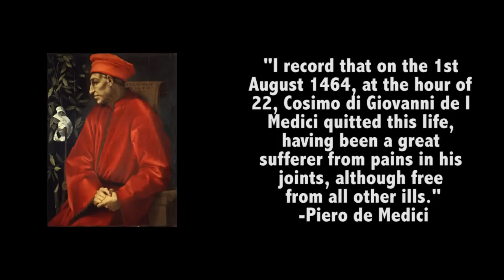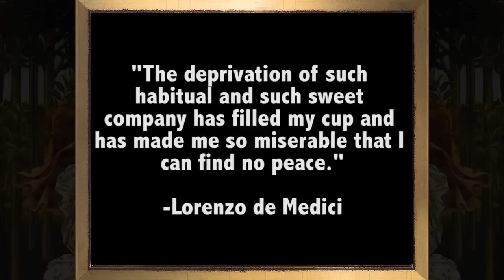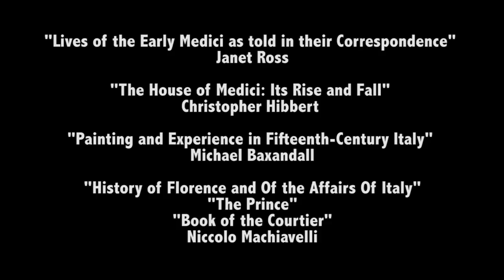History & Netflix's Medici The Magnificent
A look at the history behind Netflix's Medici the Magnificent. Much of this is sourced from primary accounts including diaries, letters, etc.
Correction at 2:49 This is a painting not of Cosimo the Elder, but of Cosimo I. Thank you,
Kianyful!
THINGS I COULDN'T FIT IN THE VIDEO
-The Pazzi conspiracy was not only the work of the Pazzi, but of several other families as well.Specific business dealings, law, and decisions about estates all played into the conspiracy- not merely personal relationships.

-Jacopo's death was gruesome as mentioned in the video. He was hung next to the decomposing bodies of his co-conspirators including his nephew. After being dug up and reburied, children dug up his body again, knocked on the door of his relatives, and left his head on the stoop. After, his body was thrown in the river.

-Clarice and the children were not in Florence at the time of the assassination attempt. Lorenzo was helped into the sacristy by Poliziano and other friends. When he exited, Giuliano was already dead, his body gruesomely mutilated. Lorenzo's friends shielded him from viewing his brother's corpse, but Poliziano saw it and was disturbed by the sight of his friend's corpse for the rest of his life.

-I'd also like to add "Magnifico" by Miles J. Unger to the list of recommended readings. I came across it by chance at the library after making this video, and absolutely love it so far.

-Piero di Cosimo was only a d*** according to some sources. In others he was mildly annoying, so take that as you will. I think he was pretty punchable personally.

-Along with unaffectionate letters, Lorenzo was referenced as being "sincerely but not passionately attached to" Clarice in a letter written by a third party after her death. For all we know, however, they were just laid-back people.

-Simonetta Vespucci "La Bella Simonetta" was the cousin-in-law of Amerigo Vespucci. She died at 22 of tuberculosis. There's no evidence to suggest her husband abused her in her final hours like he does in the show. There's evidence to suggest that Botticelli had fallen in love with her, but none of a suspected affair.

I'm a screenwriter and actor based in Canada, with a love for history and TV. If you have other shows you'd like me to analyze, please post it in the comments! FYI I am mostly familiar with Medieval to Early Modern Europe, but I'm always happy to research a new topic.